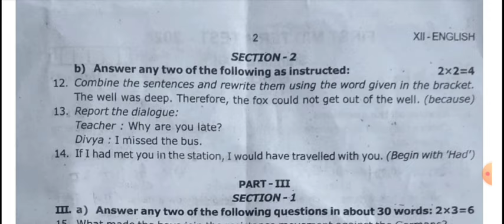12th English First mid term test Original Question Paper 2024|12th English 1st mid term Exam 2024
12th English First mid term test Original Question Paper 2024|12th English 1st mid term Exam 2024|